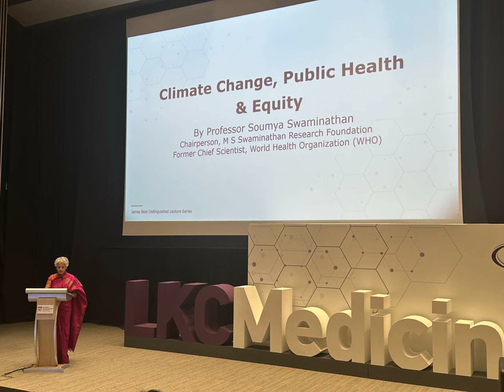James Best Distinguished Lecture with Prof Soumya Swaminathan Climate Change & Healthcare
🌟 Prepare to be inspired and enlightened as we delve into the transformative insights shared in the James Best Distinguished Lecture by the esteemed Prof Soumya Swaminathan! 🎓🌍

In this captivating lecture, Prof Swaminathan illuminates the critical nexus between climate change and healthcare, offering profound perspectives on the challenges and opportunities facing our global community. 🌱💉

Join us as we explore key questions posed after the lecture, delving into the complexities of implementing adaptive healthcare strategies to combat climate change and ways individuals can contribute to mitigating its health effects. 🤔💪

This lecture synopsis serves as a rallying cry for the medical field to embrace inclusive policies and proactive engagement in crafting resilient healthcare systems that address the evolving landscape of climate-related health challenges. 🏥🌏